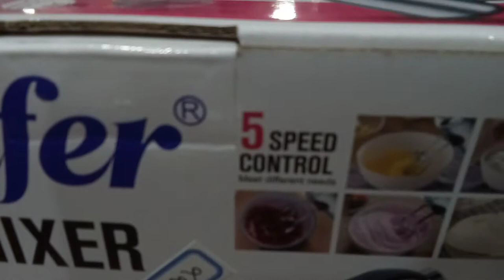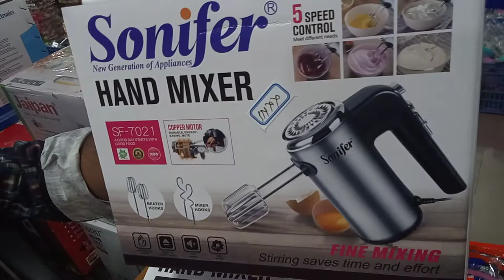Electric Hand Mixer Price In BD | Electric hand mixer review | Electric hand beater price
Electric Hand Mixer Price In BD | Electric hand mixer review | Electric hand beater price  in bangladesh.Best Of sonifar electric Hand mixer low price in bangladesh.Electric hand mixer review.

Sonifer - Professional Hand Mixer SF-7021-
Features
Can adjust operation speed, strengthen agitation
Whips, folds, blender, creams and mixes
5 Speed control with turbo
Easy beaters removal and clean
Low noise

Specification
Details
Power: 300W
Power Supply: AC 220V

What is a good hand mixer to buy?
What is a hand mixer used for?
Is a hand mixer worth it?
Can I use egg beater instead of hand mixer?